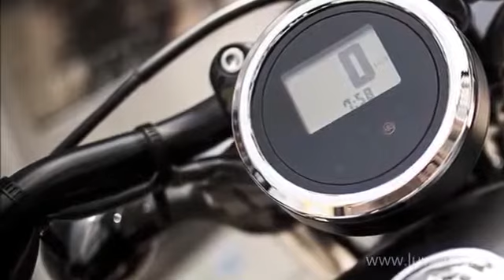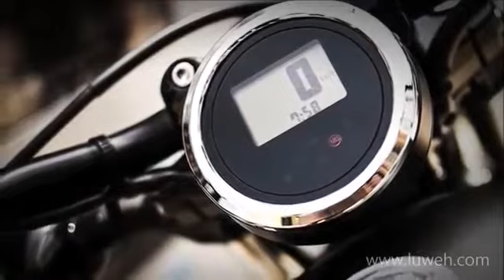2014 Yamaha Xv950r Sporty Ride